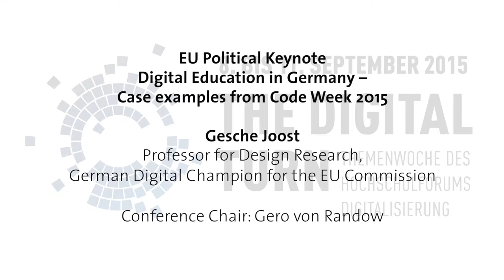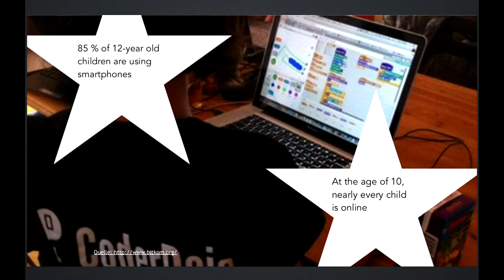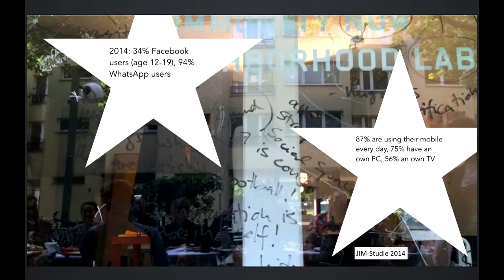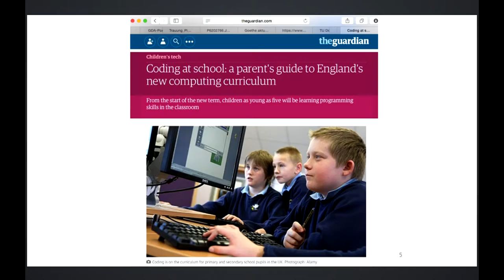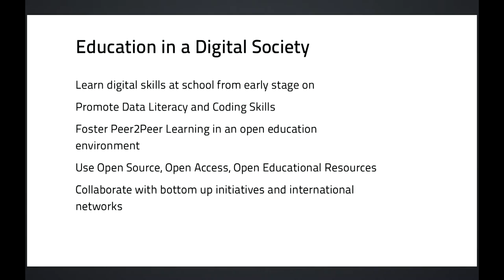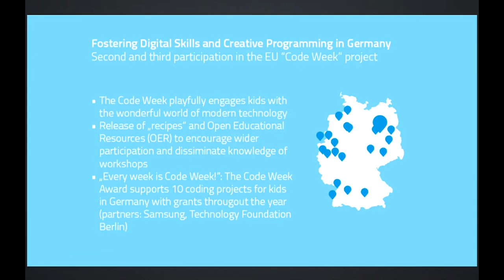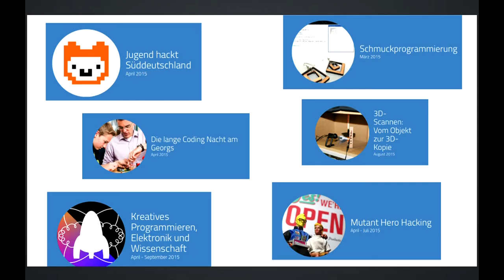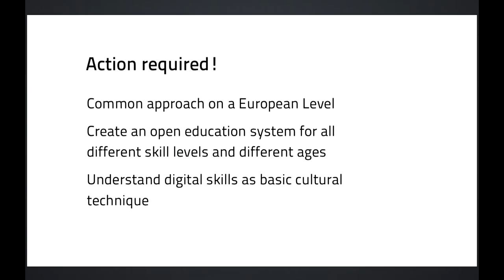Gesche Joost: Digital Education in Germany – Case examples from Code Week 2015 (10/09/15)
Keynote at ELIG Conference on 10 September 2015 in Berlin. Speaker: Gesche Joost, Professor for Design Research, German Digital Champion for the EU Commission